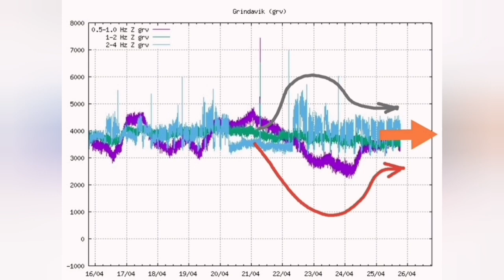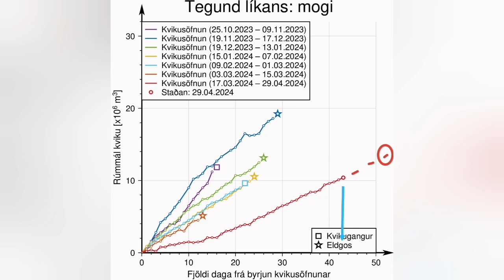Extreme Pressure Build Up: 10 Million Cubic Meters Of Magma, Iceland KayOne Volcano Eruption Update